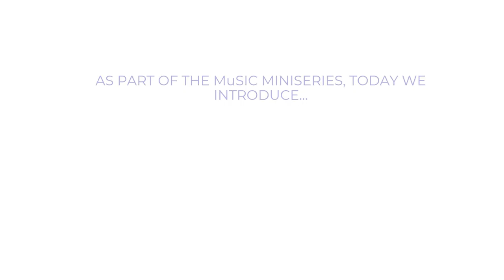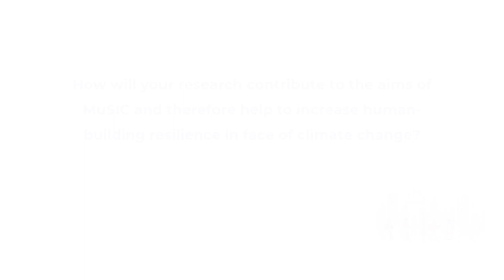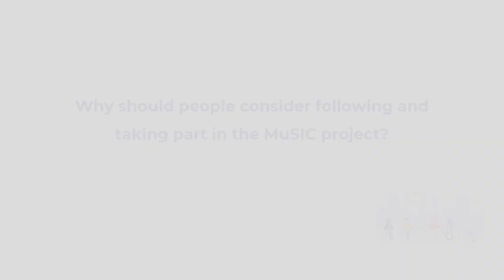DC8 Camilla Massucci "Advanced communication solutions of price, billing schemes, health info..."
MuSIC Doctoral Candidate at The Technical University of Denmark, Camilla Massucci, introduces her Individual Research Project "Advanced communication solutions of price and billing schemes and health information for comfort and behaviour". Find out more about this innovative Marie Sklodowska-Curie Action on the MuSIC